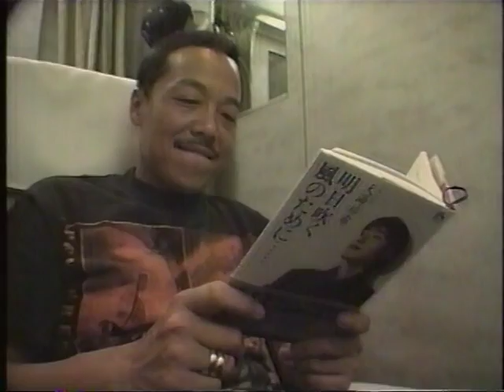tokimeki2haku3ka tanimura & amami (2/6)